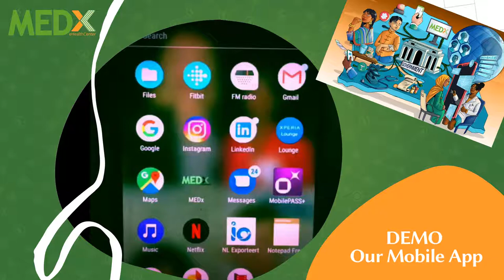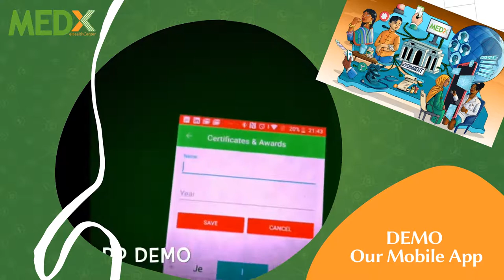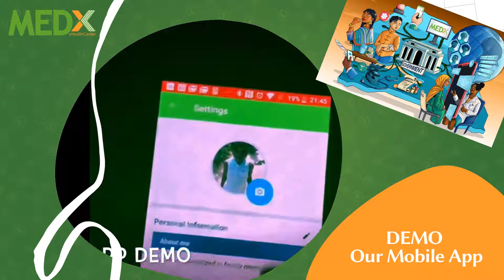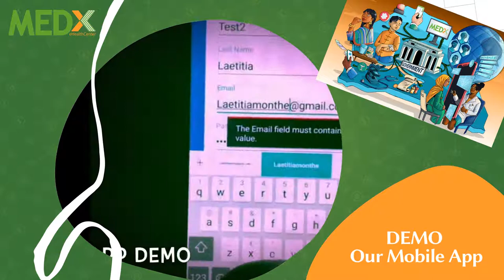MEDx.Care as a Digital Hospital for emerging countries - Mobile App